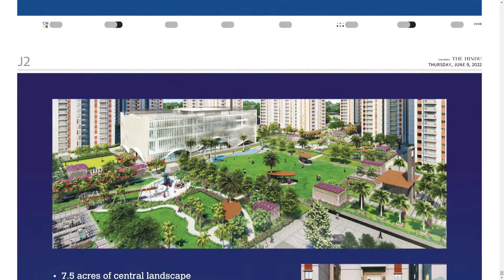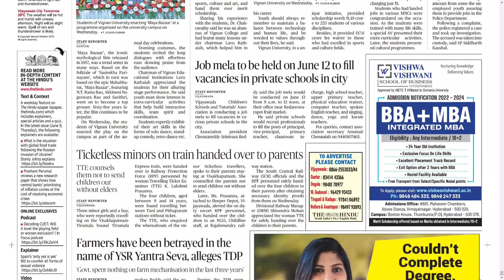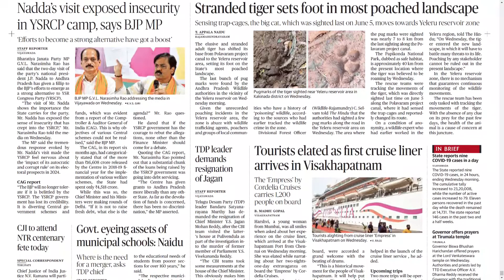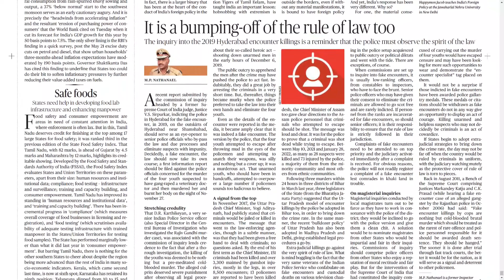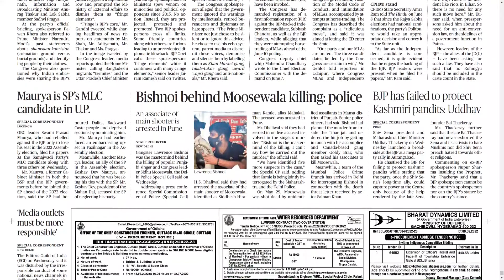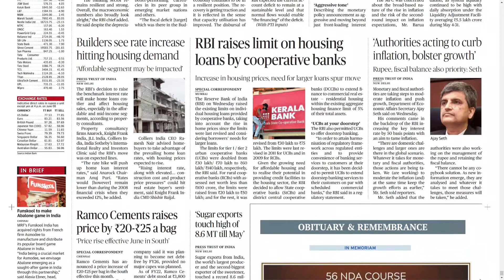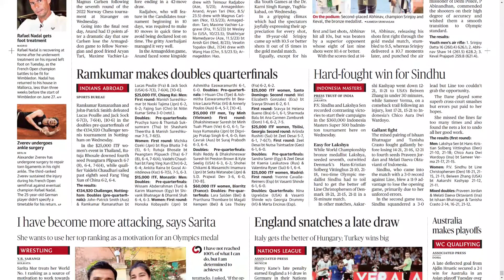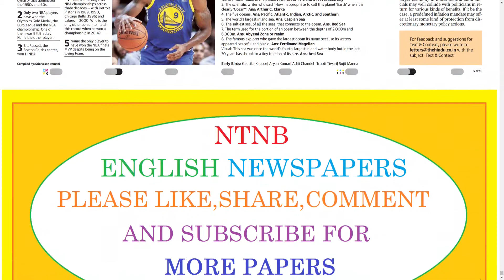THE HINDU AP 9 JUNE 2022 THURSDAY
Telangana news
Ap news
Cricket news
Sports news
Cinema news
Bussines newspaper
Crime news
Chaduvu paper
Education newspaper
Eenadu antharyaami
Antharyami eenadu
Telugu antharyaami
Apprentice jobs
Vasundara paper
Eenadu vasundara
Eenadu karimnagar
Haaybujji paper
Prathiba
Eenadu pratibha newspaper
Prathiba paper
New intiatives by politicians
Telugu news
Gk questions